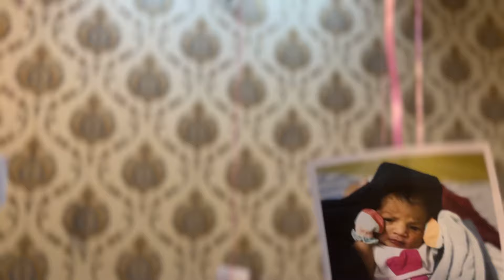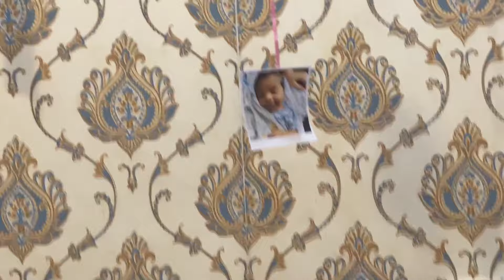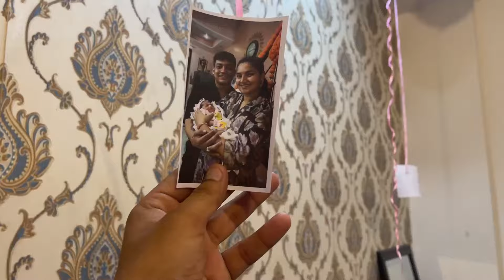Baby welcome surprise